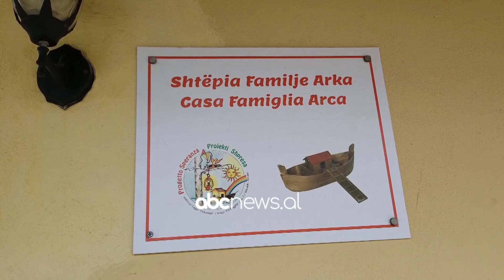"Edhe ne jemi te talentuar", nje pjese e personave me aftesi ndryshe ne Shkoder jane punesuar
Shpesh here i ndeshim në rrugë dhe madje as nuk i njohim, nuk e dimë aftësinë e tyre, apo talentin që e kanë dhe shfaqin.

Nikolini përmes kësaj harte nuk tregon vetëm qytetet e Shqipërisë.

Një tjetër vizatim që ai bën është pema e krishtlindjes me dhurata.

Këta persona me aftësi ndryshe, kryejnë edhe punime në grup.

Një rast është edhe ky punim që fillimisht bëhet me dru, më pas me djegie, ose siç njihet ndryshe piroteknikë.

Fazë të cilën e përfundon Sajmiri me Fatjonën.

“Nuk kemi aparatura për të punuar me djegie, por i japim mësim fëmijë për të bërë piktura”, thotë ai.

Në qendrën ditore “Padre Antonio Bozza” ndodhen 3 laboratore pune për personat me aftësi ndryshe.

 “Kemi vënë re se ka një efekt shumë të madh për integrimin e tyre social dhe shëndetësor. Vetë këta ndihen të dobishëm, por gjithashtu mendoj se integrimi nëpërmjet artit është diçka që i shërben jo vetëm atyre, por të gjithëve në si shoqëri”, thotë drejtuesi Luigj Mila.

Një pjesë e laboratorit është i ndarë në dy ku janë grupi i gjinisë femërore që bëjnë punë me grep dhe qëndisje apo edhe qepje.

Ndërsa në pjesën tjetër janë grupi i përzier që bëjnë punime të ndryshme.

Aftësitë dhe talentin e shprehin përmes aplikacionit.

Mësuesja Dake Matia sqaron se kanë shumë dëshirë të angazhohen…

“Nëpërmjet terapisë okupacionale, angazhohen dhe bëjnë punime të ndryshme të riciklimeve apo të punëve të dorës”, tregon mësuesja Dake Matia.

Njëra nga ata punon një xhup, një tjetër edhe një çantë. Gjithashtu ju pëlqejnë ngjyrat dhe stilimi…

Është diçka shumë interesante që po jep edhe kënaqësi tek këta persona.

“Këtyre ju pëlqejnë shumë puna e dorës. Gjithashtu turistët që vijnë nga jashtë i blejnë dhe në këtë mënyrë lumturohen sepse edhe punojnë edhe fitojnë sadopak para”, shprehet ajo.

Kjo qendër ditore funksionon në kuadër të Kishës Katolike në Shqipëri.

Një pjesë e këtyre personave kanë arritur që të punësohen edhe në fabrikat fasone të Shkodrës.

/abcnews.al/
Per informacionet me te fundit klikoni: